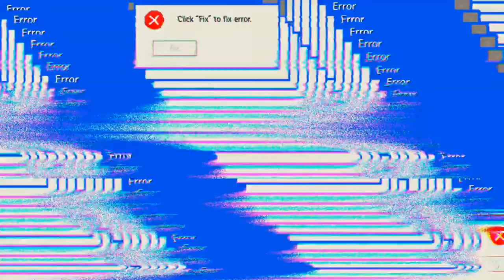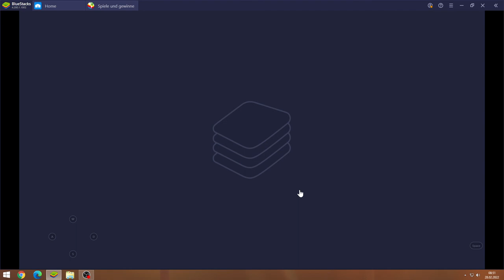Idle Heroes #28.02 JndT (BlueStacks)